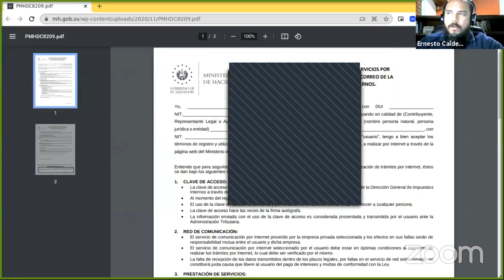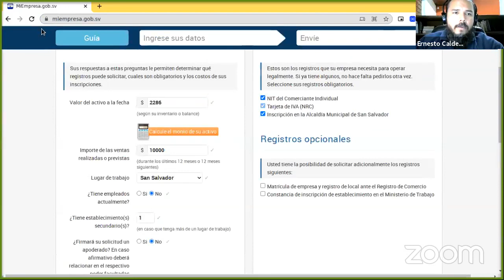Registro de empresas en linea en El Salvador